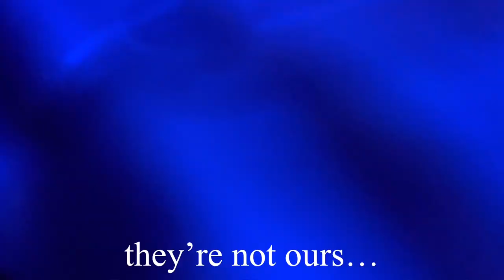I went to Drake!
Such a last minute purchase! 100% worth it, I miss it already!

When’s your birthday? December 15, 2005
What grade are you in? I’m in 12th grade
Ethnicity? American 🇺🇸 and Brazilian 🇧🇷
What’s your religion? I’m Christian

SUB COUNT-215

“God uses it to prepare and equip his people to do every good work.”